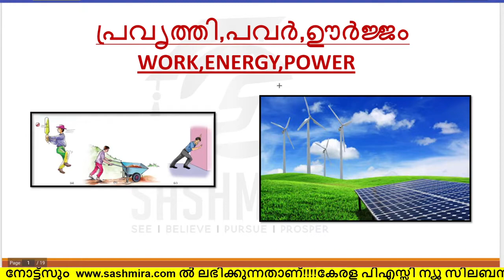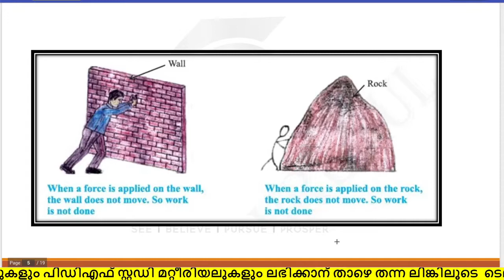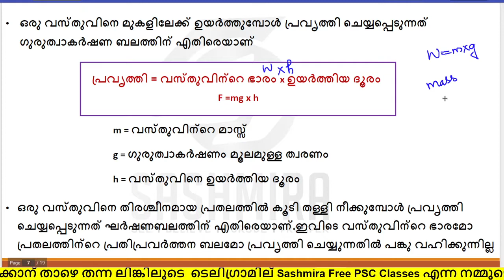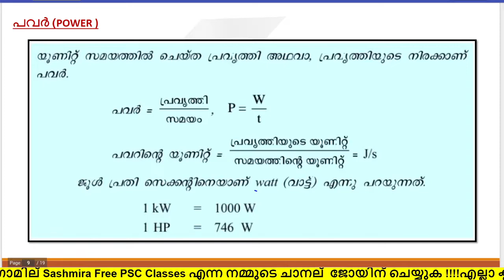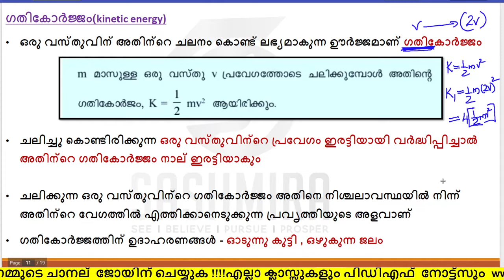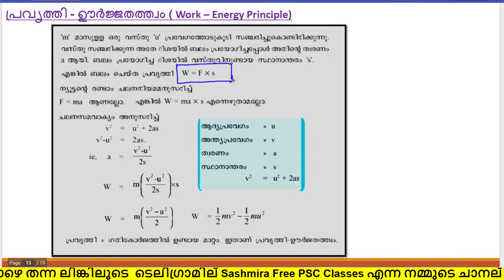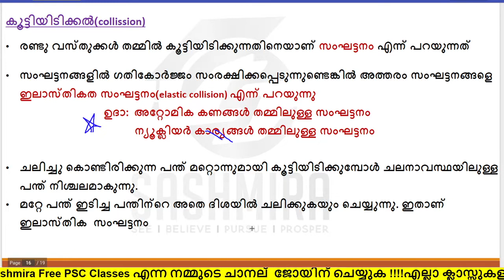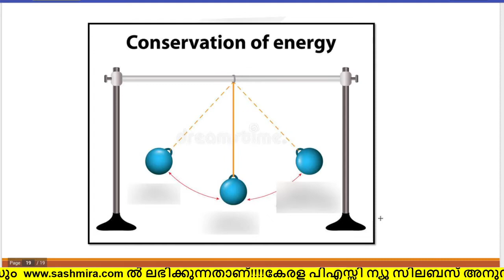പ്രവൃത്തി, പവർ, ഊർജ്ജം